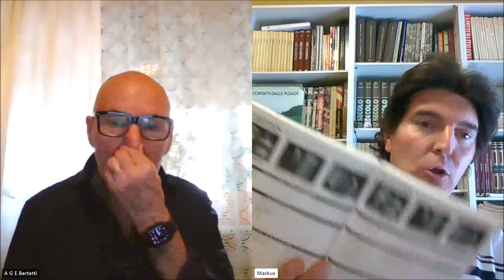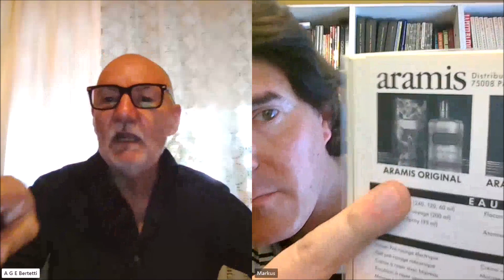Storia dei profumi vintage. 6a puntata: ARAMIS di ARAMIS (1966).